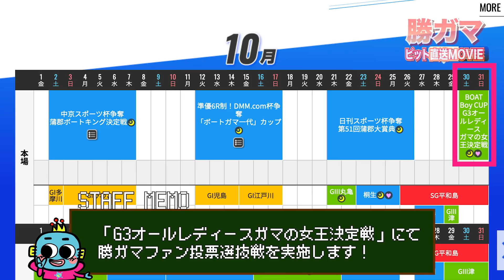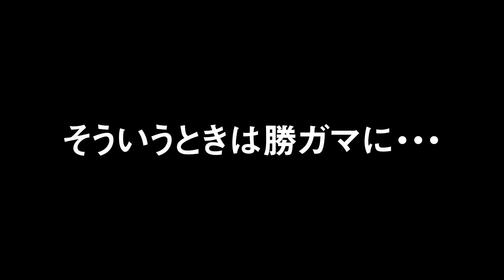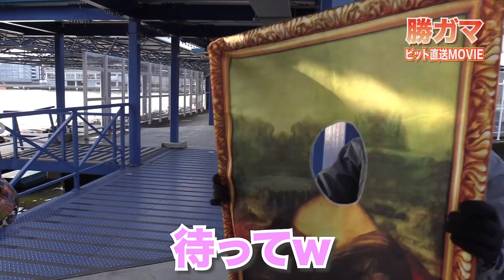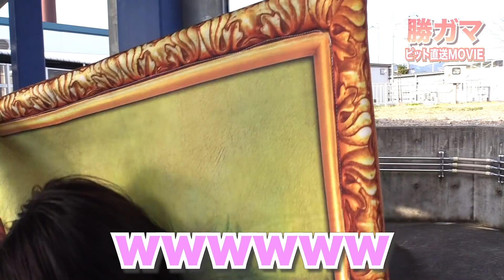【蒲郡】女子レーサーの熱い戦い・・・勝ガマファン投票選抜戦の投票が始まってます！【勝ガマ】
【中京スポーツ杯争奪ボートキング決定戦】5日目
10月30日から開催される「G3オールレディースガマの女王決定戦」で勝ガマファン投票選抜戦が行われます！
もうすでにみなさんにはおなじみですよね？
4日の12Rに、ファン投票上位6名でレースが組まれます。まあ、ファンのみなさまのドリーム戦なんです！
これまでいろいろな選手がランクインしてきましたが・・・今回は誰が乗ってくるのか。
みなさまぜひぜひ投票してみてください！投票は次節の最終日、10月17日までとなってますのでお早めに～

↓モナリザ女王決定戦はこちら↓
モナリザ女王決定戦/再生リスト

vol.2518